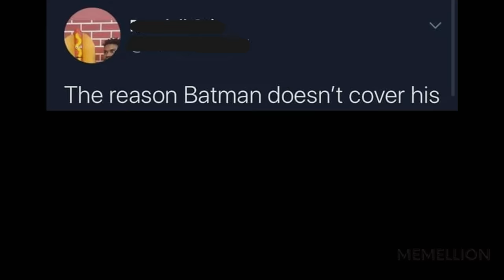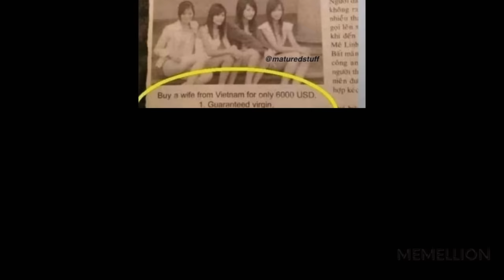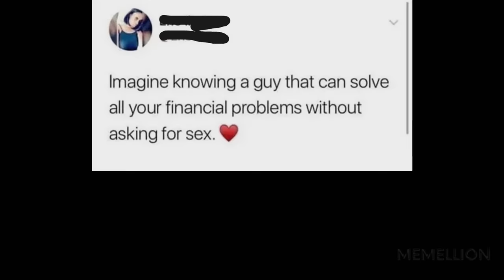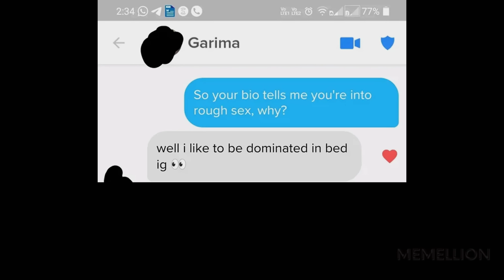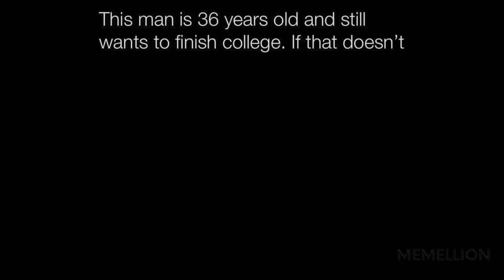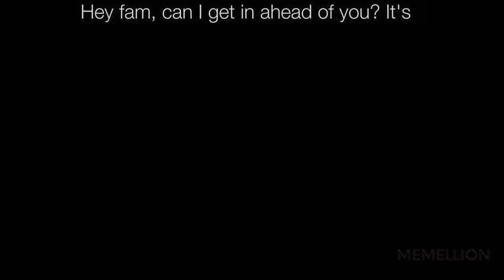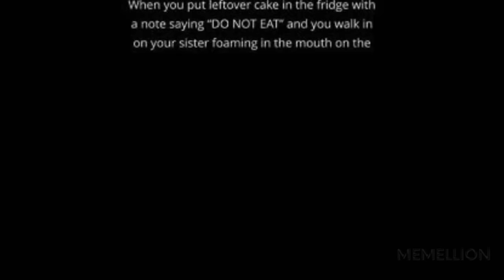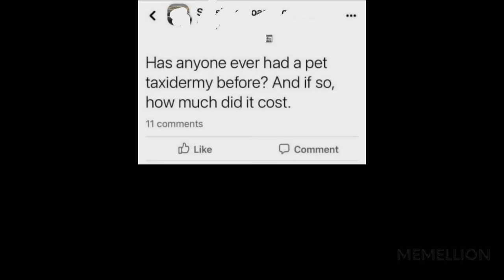BEST HOL UP